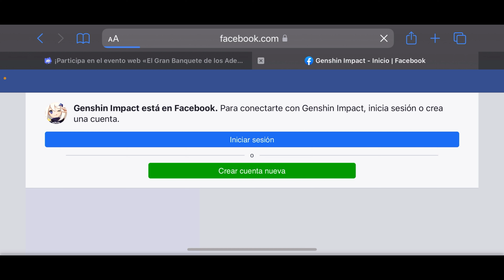EVENTO WEB ｜ Genshin Impact ｜ EL GRAN BANQUETE DE LOS ADEPTUS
Evento Web "El Gran Banquete de los Adeptus", disponible del 28 de Enero hasta el 6 de Febrero, participa para ganar protogemas y más